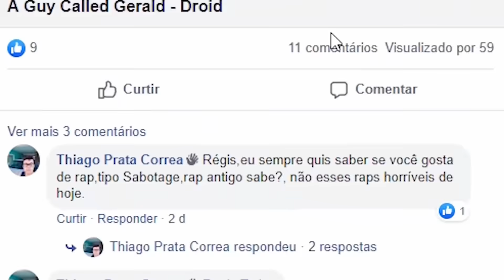Pearl Jam Gigaton - Minha Opinião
Créditos

Apresentação e Produção:
Regis Tadeu

Marketing:
Fabio Christianini & Magoo Digital

Edição de Vídeo:
Rodrigo Barth

Design:
Rafael Gusman

Grupo Secreto do Regis Tadeu no Facebook